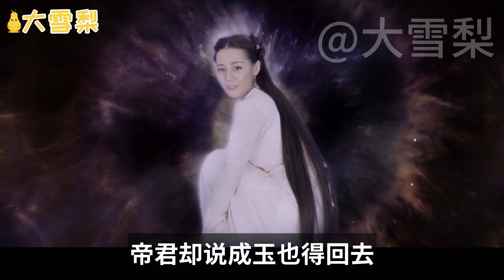三生三世生生世世（一百八十三）